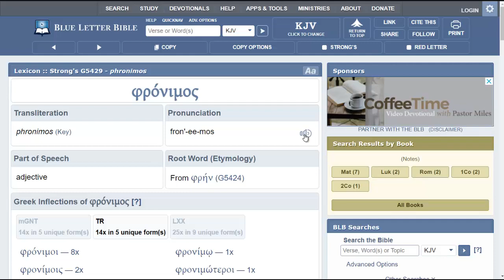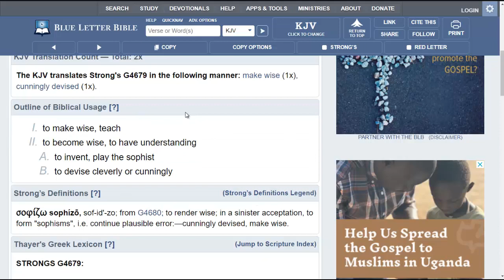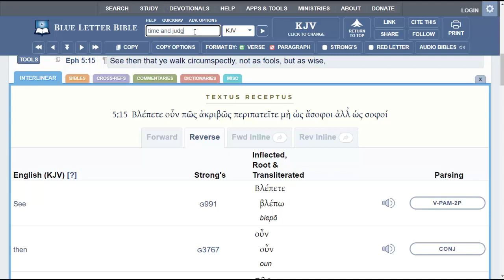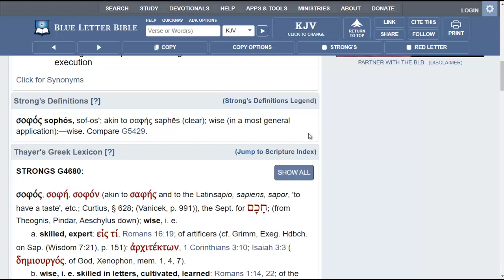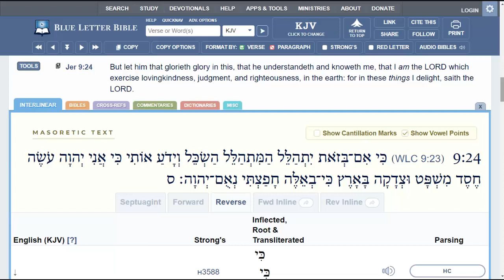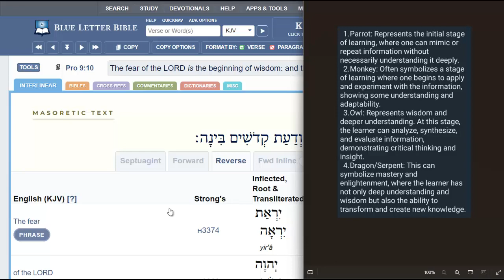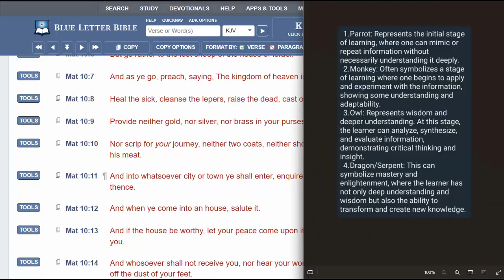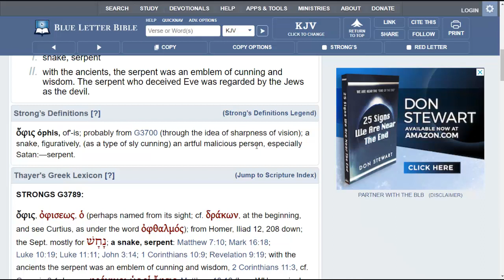BE YE THEREFORE WISE AS SERPENTS